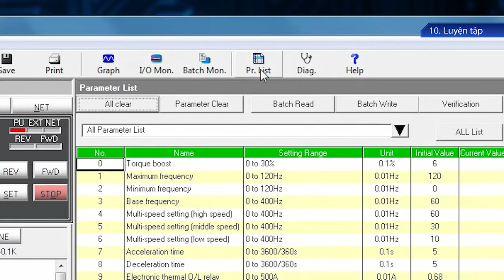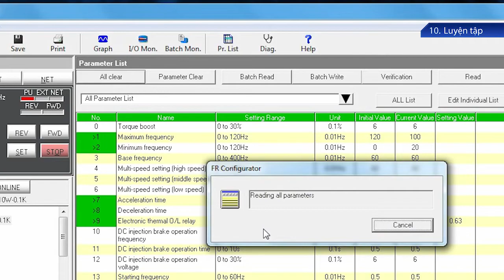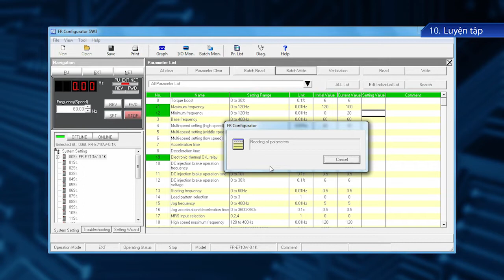4. Cài đặt phần mềm cho bộ biến tần － Luyện tập 《Your First Inverter (11/18)》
10. Luyện tập